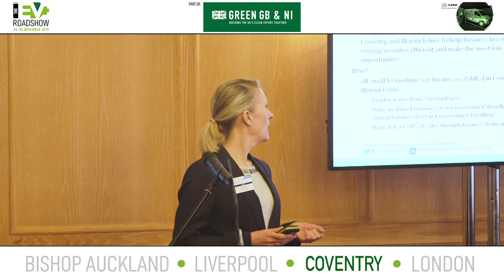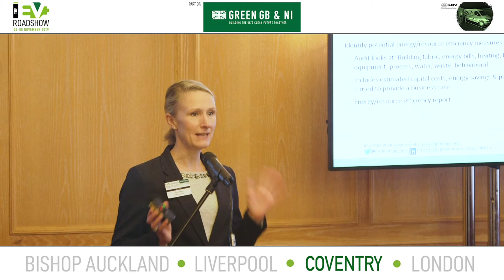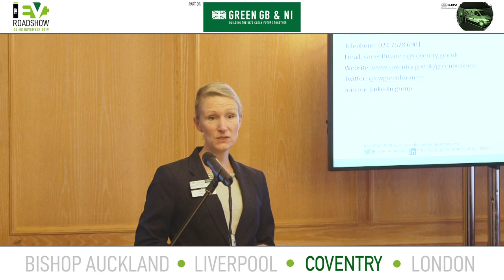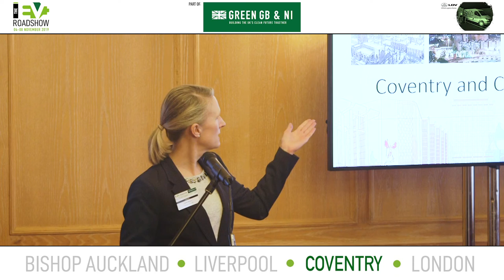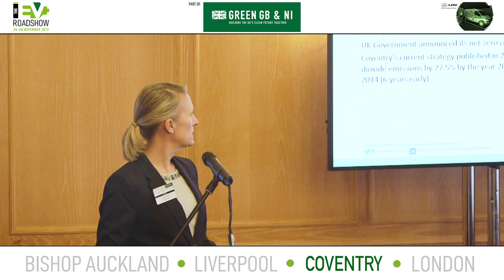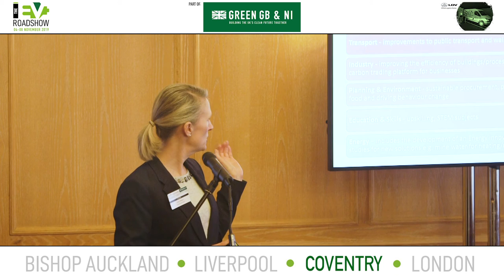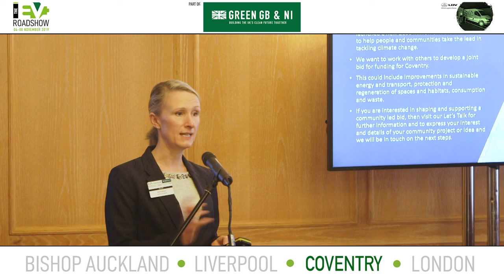EV Roadshow 2019 | Day 3: Coventry | Sarah Watson, Coventry City Council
The EV Roadshow part of Green Great Britain Week | Building the UK's Clean Future Together | Day 3: Coventry | Sarah Watson of Coventry City Council